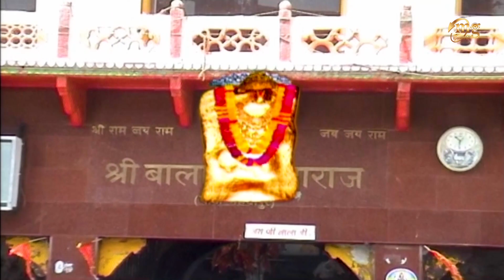बाला जी तेरी याद सातवे हो || Raju Sharma Dihglya || Latest Haryanvi Bala Ji Bhajan 2019 ||Mg Records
Connect with Mg Records
Haryanvi & Punjabi Songs Ki Audio Sunne or Download Ke Liye is per click kare

Song - Teri Yad Satawe Ho

Singer - Raju Sharma Dighliya 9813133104

Director - Rohtash Singh

Editing - Mg Production

Presenting By - Mg Records

Download Full MP3 Song